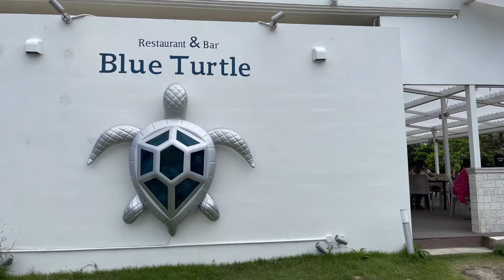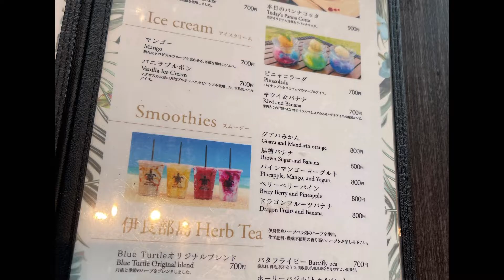【宮古島/グルメ】伊良部島のオシャレなカフェレストラン！！ブルータートル Vlog.31